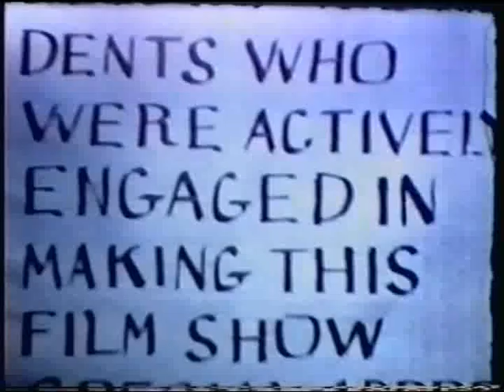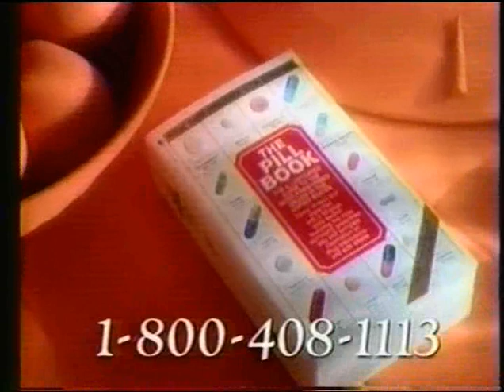Two Worlds Meet